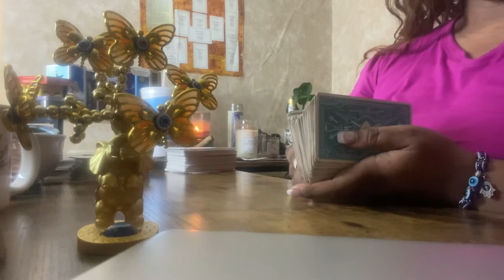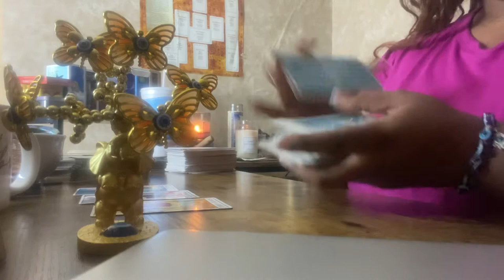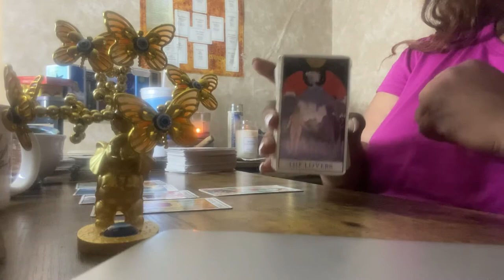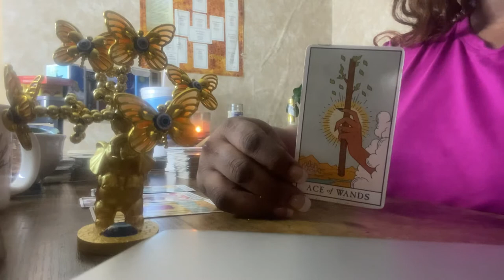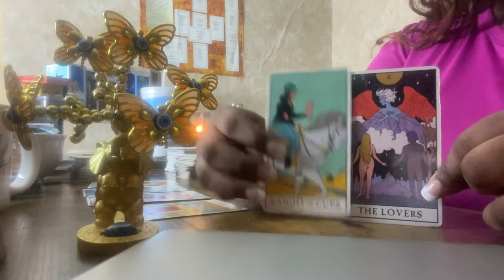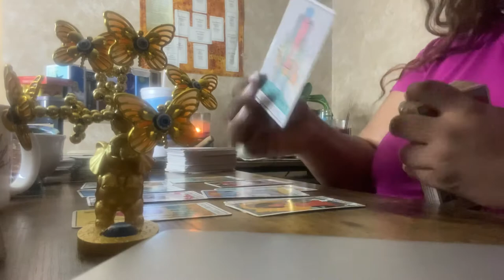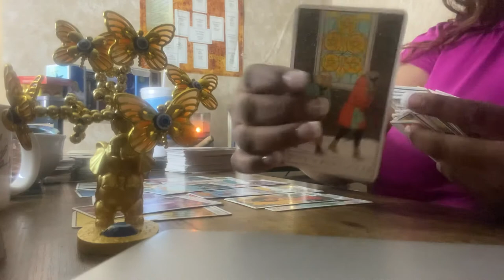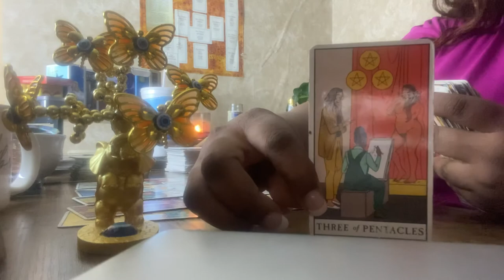Sagittarius ✨You’re Right Where You Need To Be Sagittarius Being You ☄️Poised and Unbothered..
Sagittarius ✨You’re right where you need to be Poised/ and Unbothered 🦋🌱🦋🌱🦋😊..

Welcome back 🌈🌈

Discernment and Intuition are apart of our lives
 It is a force to be reckoned with